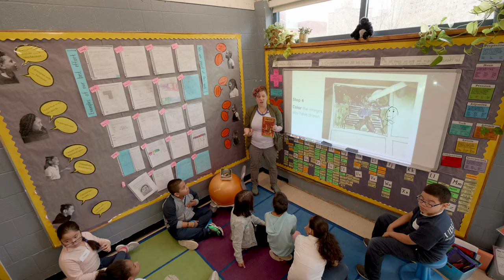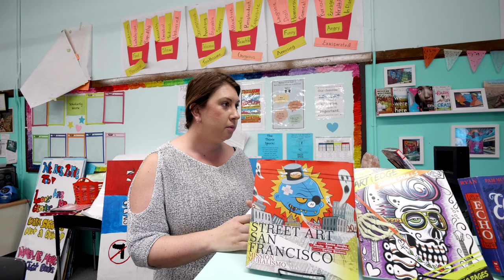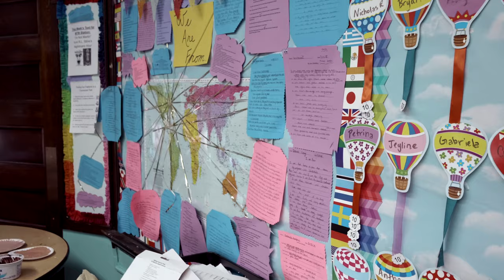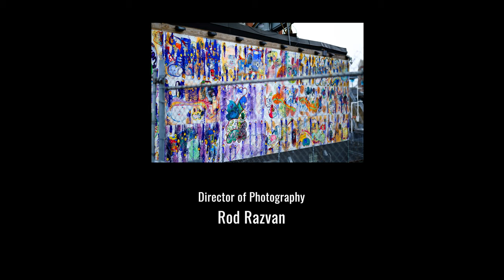Art for All - A Click & Pledge Foundation Film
Art Resource Collaborative for Kids (ARCK) uses art as a vehicle for social impact to engage underserved students to innovate. They partner with Boston Public Schools to teach K-8 students arts integration programming for 36 weeks. Their trained artists and classroom teachers offer weekly, in-school arts integration lessons free of charge. The lessons promote social-emotional skills such as emotion management, collaboration, empathy, exploring sustainable projects specifically using waste management products for up-cycling solutions.

About The Click & Pledge Foundation:
A foundation created to tell the untold stories from the 20,000 nonprofits our company has had the honor of assisting since the year 2000. Our team is made up of passionate storytellers striving to change the way people think about nonprofits organizations, their members, and the real-world problems they are set out to conquer. Enjoy our collection of documentaries and take the opportunity to listen, learn, and engage.